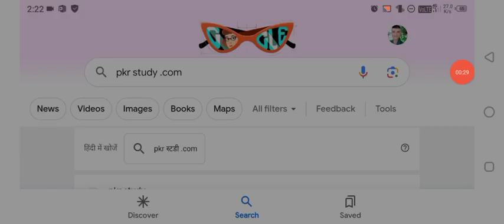SSC MTS 2023 Result||ssc mts 2023 result kab aayega 2023||ssc mts result update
ssc mts result 2023 mts result 2023 kab aayega
ssc mts ka result kaise dekhe 2023
ssc mts ka result kab aayega 2023ssc mts result date 2023